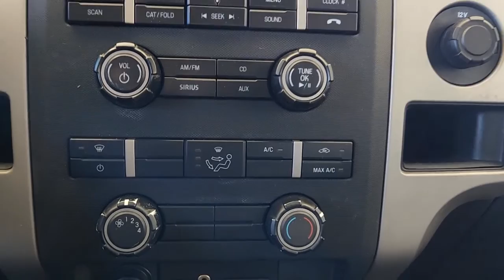2012 Ford F-150 Lawton, Athens, Wichita Falls, Chickasha, Cache LP00125A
Oxford White Used 2012 Ford F-150 XLT available in 7110 NW Quanah Parke, Lawton, Oklahoma at Southwest Toyota Lawton. Servicing the Lawton, Athens, Wichita Falls, Chickasha, Cache, OK area.

Southwest Toyota Lawton
7110 NW Quanah Parker Trailway

ABS brakes Alloy wheels Compass Electronic Stability Control Illuminated entry Low tire pressure warning Remote keyless entry Traction control. Recent Arrival!brbrbrAwards:br  * 2012 KBB.com Brand Image Awards